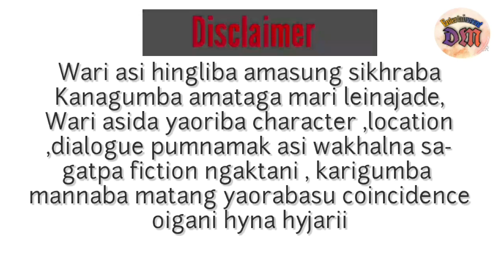Nungshi Erik Episode- 01// Mangal Ady // Mila Them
Wari asi ahanbasu oina heita2 pajabani tabiriba mayam pumnamakna soikhiba lankhiba ywrabasu ngakpigani amadii wari asibu khoidabirabadii
& maym na  wari asida asoiba ywrabasu makhagii comment box ta comment pibiraktuna semtoknabagi tanja adu lwjage
Mayam bu amuk ka hanna khurumjari

Writer:- Mangal Ady
Narrator:- Mila Them
& Editor:- Dayn Mah